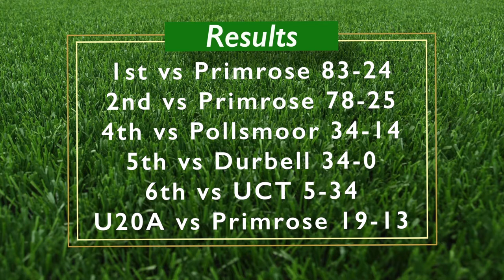False Bay TV No 03